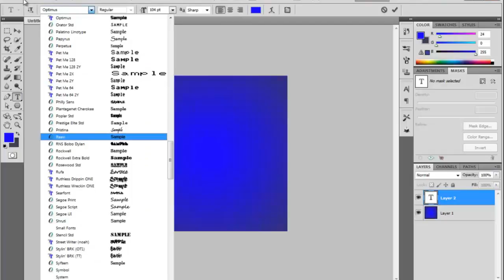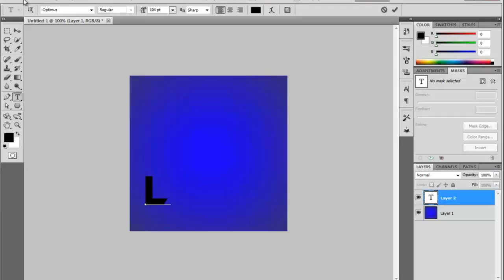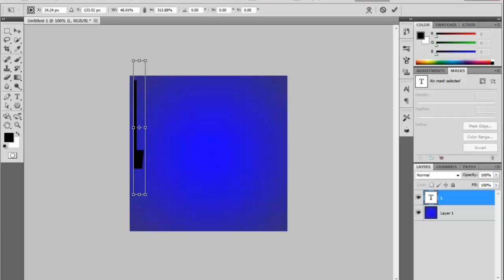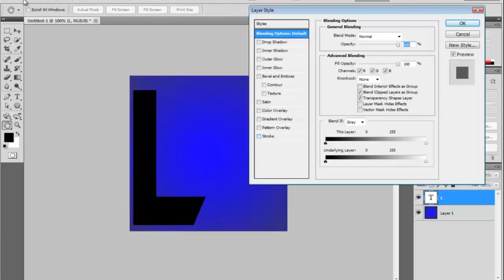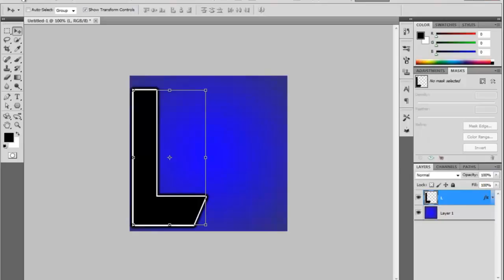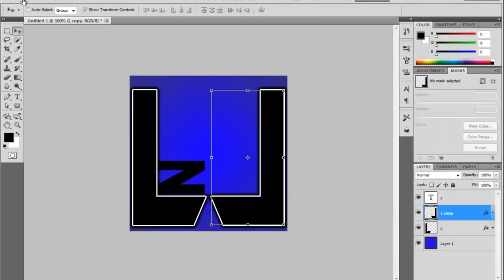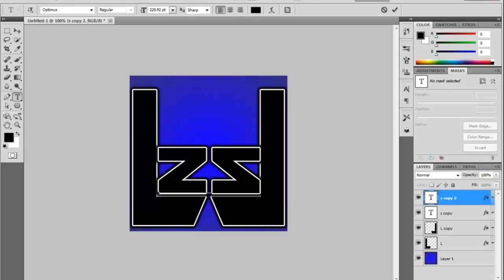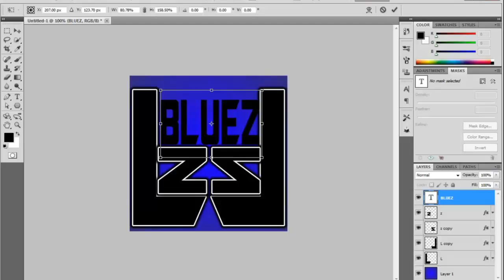My 1st Attempt at a logo_By Bluez Gfx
My 1st Attempt at a logo

Song: Skrillex-All I Ask From You(D!CKCLUTCH remix)
please comment on what you think thanks